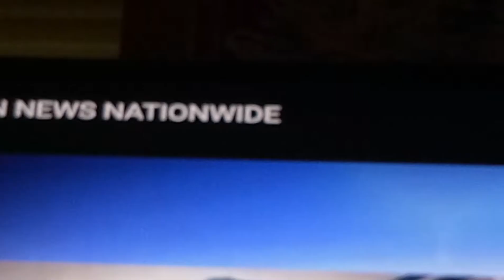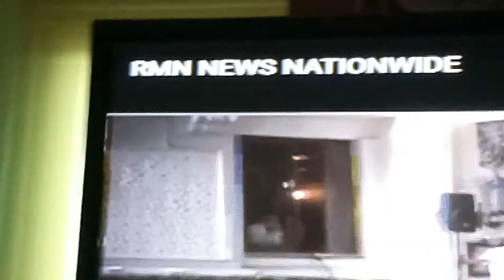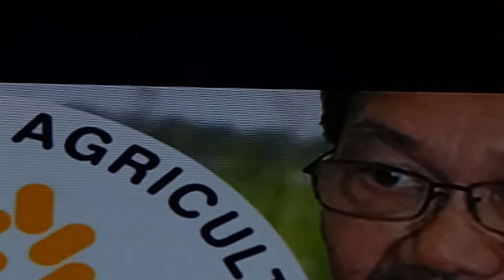September 3, 2018